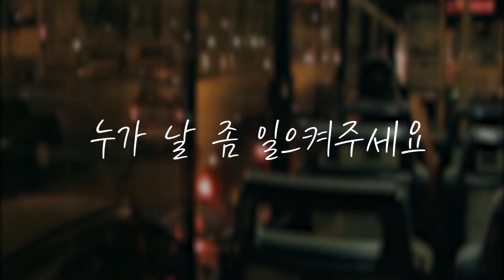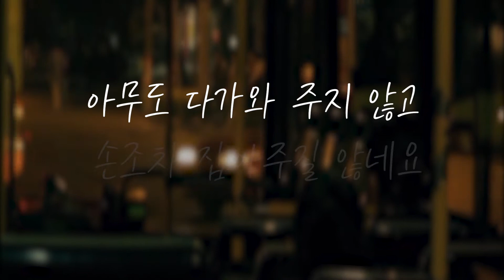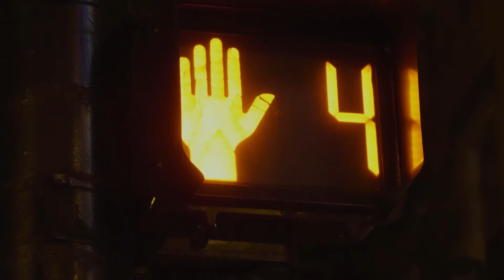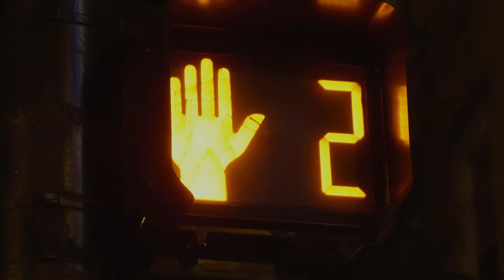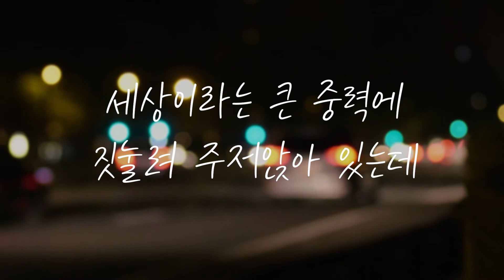선비(SunBee) - 일으켜주세요(Help me up) Lyric video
고개숙인 당신을 일으켜줄 힐링 보이스

선비 (SunBee) - ‘일으켜주세요’ 가사비디오

SunBee(선비)의 앨범을 음원사이트에서 들어보세요~
You can download and stream her new song through the internet.

누가 날 좀 일으켜주세요

내 다리가 말을 듣지 않아요

세상이라는 큰 중력에

짓눌려 주저앉아 있는데

아무도 다가와 주지 않고

손조차 잡아주지 않네요

선비 (SunBee) - ‘일으켜주세요’ 가사중